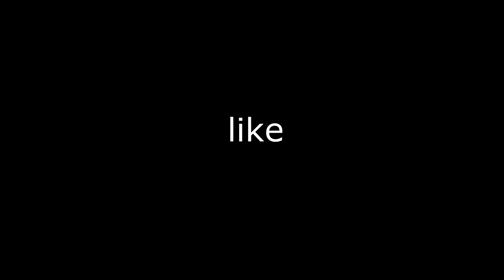larong pang bata noon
gusto kong maging batang paslit ulit.